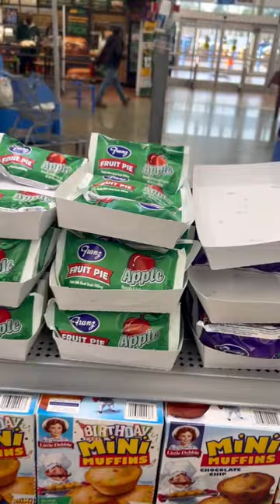THESE PIES ARE NASTY 🤢 🤔